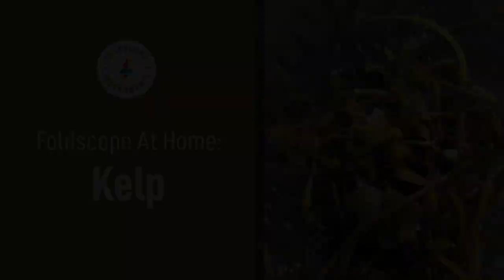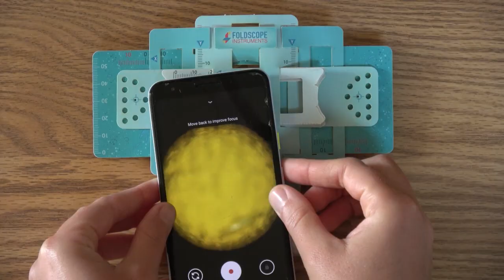Foldscope at Home: Kelp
Keep an eye on kelp with Foldscope!

Foldscope at Home is a new series where we'll share quick videos of samples you can make yourself.